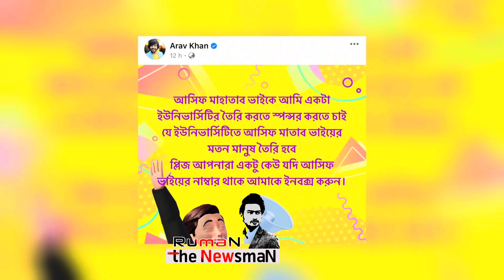চাকরিচ্যুত ব্র্যাকের সেই শিক্ষককে চাকরির অফার দিলো আরাভ খান